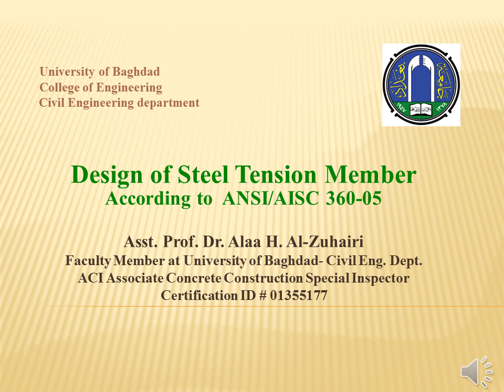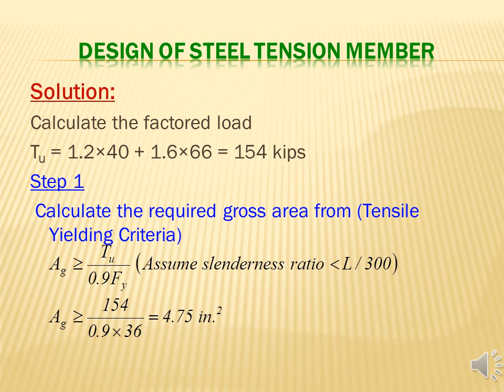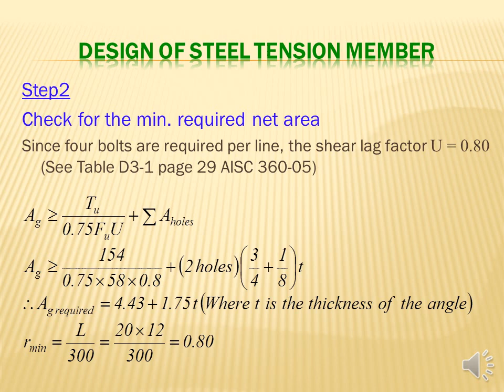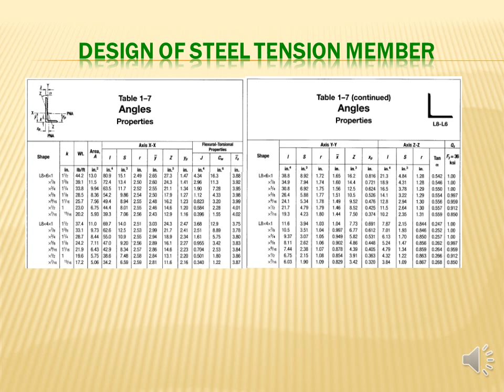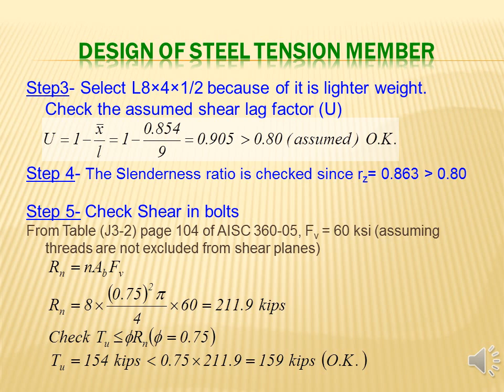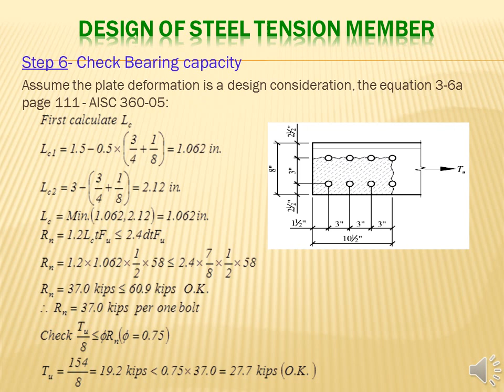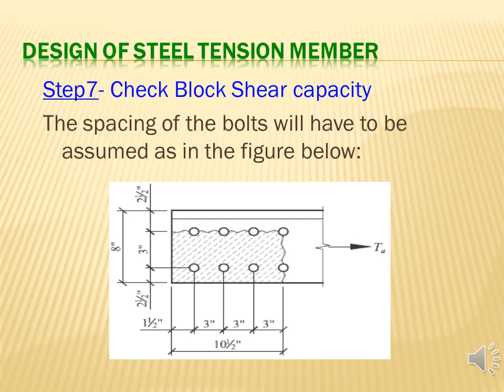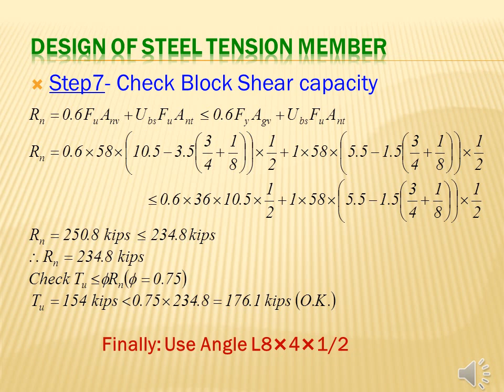Design of Steel Tension Member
Design of Single Angle Tension Member according to AISC 360-05